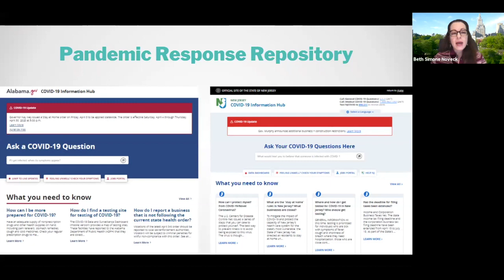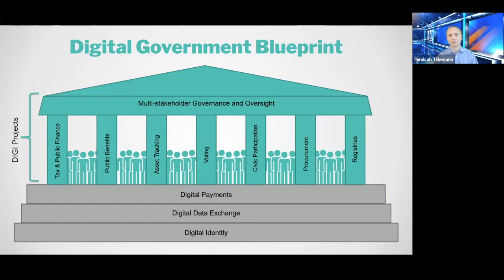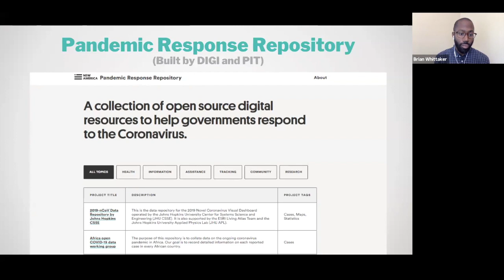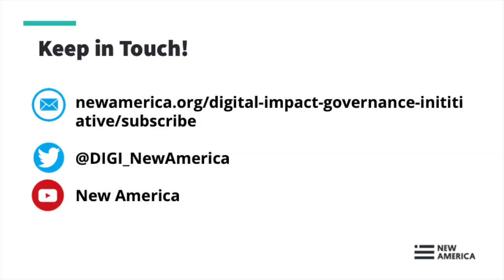Transformation: How to Upgrade Institutions Beyond the Pandemic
Transformation is a groundbreaking online event series examining how innovation and technology can reshape our institutions in a post-pandemic world. Each month, we bring together key leaders revolutionizing the structures that power our societies. The series will explore breakthroughs that are making economic and governance systems more efficient, transparent, and accountable. Together, we’re creating a blueprint for how societies can build back better when the crisis is over.

For our inaugural event, Dr. Tomicah Tillemann, Director of New America’s Digital Impact and Governance Initiative (DIGI), will host conversations with Brian Whittaker and Beth Noveck, two top technologists for the U.S. Government and the State of New Jersey, who are reimagining how the public sector can deploy technology through the use of open source solutions. We’ll also talk with Sheila Warren of the World Economic Forum about the newly unveiled Presidio Principles, a framework for more responsible tech platforms.

Transformation is hosted by New America’s Digital Impact and Governance Initiative. We collaborate with organizations including the Rockefeller Foundation, World Bank, and governments around the world to develop the next generation of modular, interoperable technology platforms to power the public sector.

Speakers:

Beth Simone Noveck, @bethnoveck
Chief Innovation Officer, New Jersey
Former Deputy Chief Technology Officer of the United States

Sheila Warren, @sheila_warren
Head of Blockchain and Data Policy, Member of the Executive Committee, World Economic Forum

Brian Whittaker, @18F
Acting Executive Director, 18F

Moderator:

Dr. Tomicah Tillemann, @tomicahtd
Director, Digital Impact and Governance Initiative